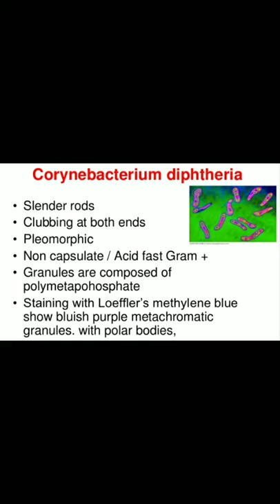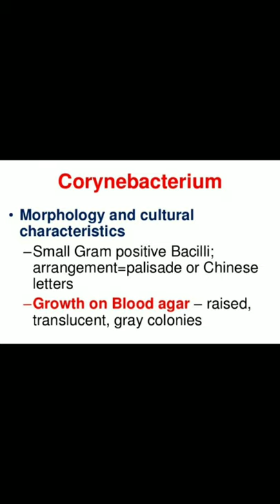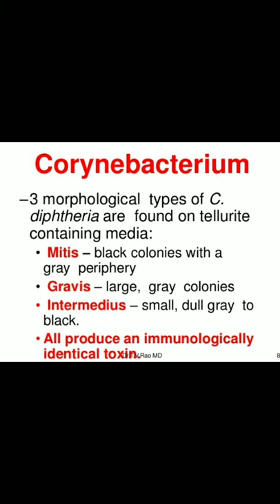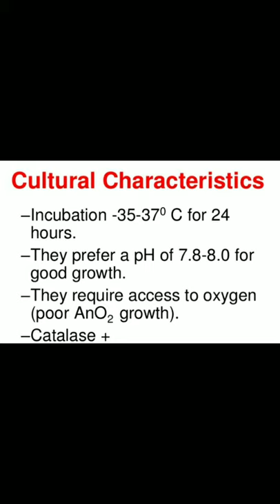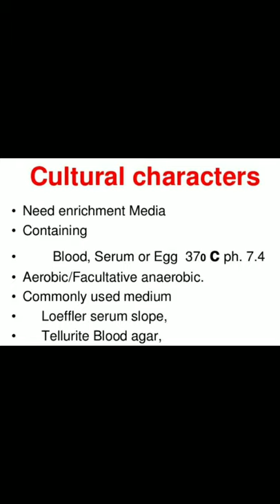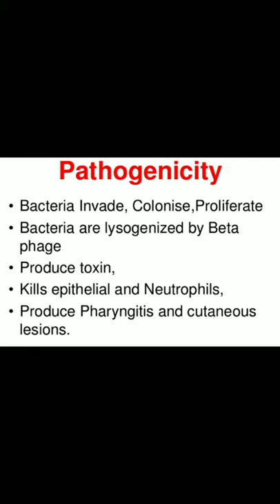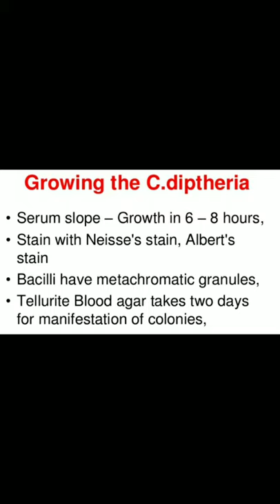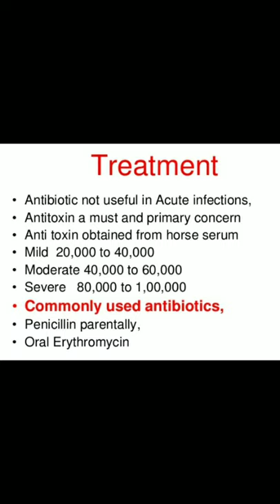Corynebacterium diphtheria( morphology, culture characteristics, lab diagnosis and pathogenesis)